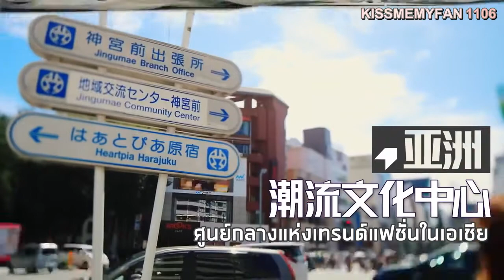[THAISUB] 191015 Fourtry Teaser ( Kris Wu , Will Pan , Angelababy , FOX , Zhao Jinmai )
- DO NOT MODIFY AND REMOVE LOGO -
thanks for watch and comment